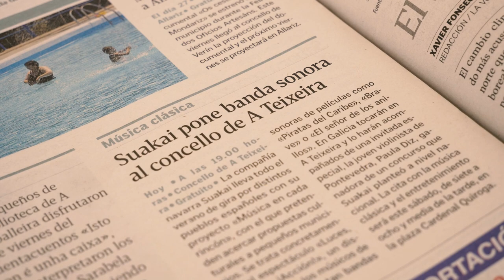Música en Cada Rincón 2021 - DÍA 12 - A Teixeira (Ourense, Galicia)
Música en Cada Rincón 2021, el proyecto de "Music to Dream" que lleva la música a los pueblos más pequeños de cada comunidad autónoma. En esta ocasión, la música del espectáculo "Luces, Música ¡Acción!"

Equipo:
Liesbeth Baelus - violín
Claudia Osés - violín y mandolina
Alejandro Saúl Martínez - violonchelos
Iván Carmona - violonchelo, flautas, duduk y guitarra
Daniel Domínguez- batería y percusión

Josu Erviti - ingeniero de sonido y trombón
Ander Carmona - fotografía
Rodamos Films (Fermín García y Javier Rodríguez) - audiovisuales
Ilazki Martirena - vestuario

Ganadora de "Música en Cada Rincón 2021" en Galicia: Paula Diz